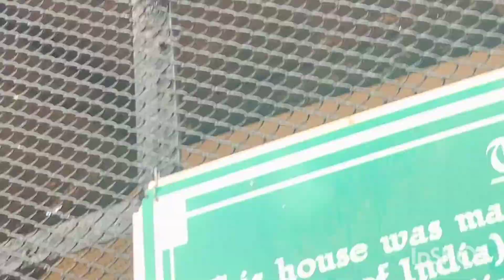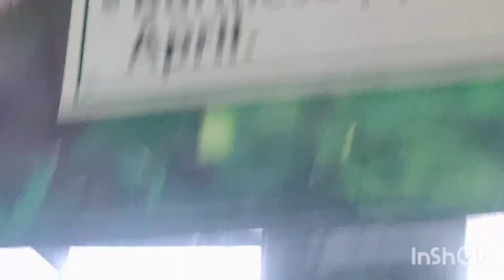kalk kotai amader sathe ki ghote gelo dekho 😭